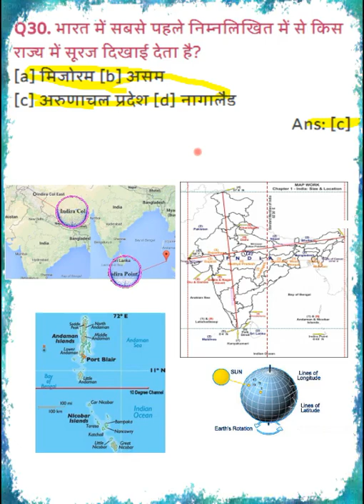Q 61 GS MCQ | GK MCQ | GK GS Test ,SSC, NDA, CDS, UPSC, RAS, BPSC, TET, UPPSC & State PSC